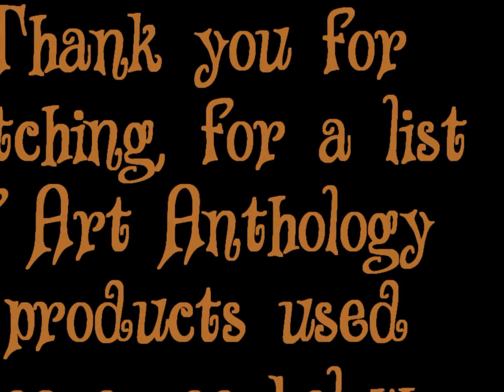Vintage Jack-O-Lantern by Toni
It's that time of year when the holiday decorating begins. I wanted to create something more whimsical and decided to make this fun Jack-O-Lantern piece for my table at home. Hope you enjoy !